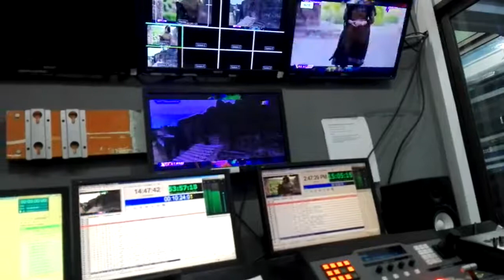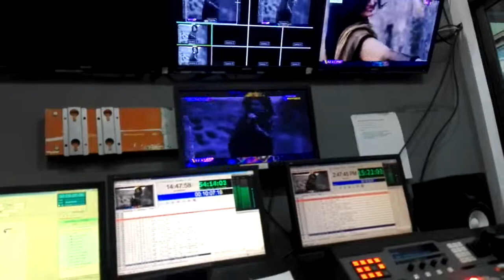naghma best pashto song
best song ever || naghma pashto song